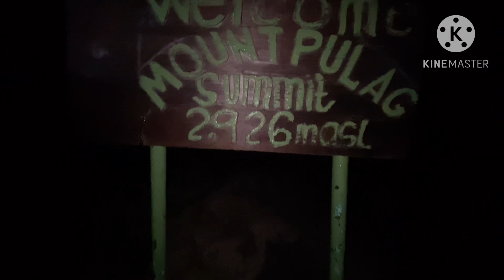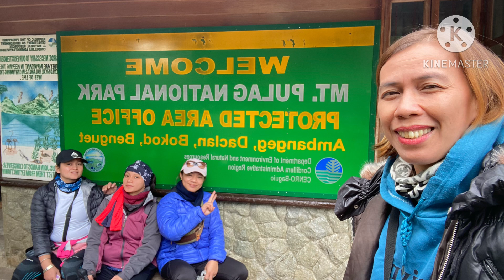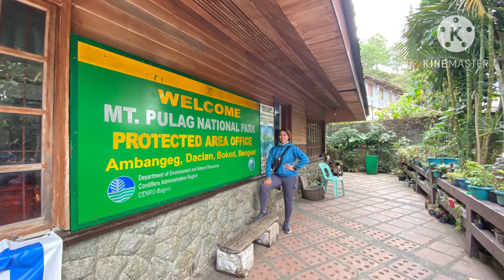My Mt. Pulag Adventure 2022 part2